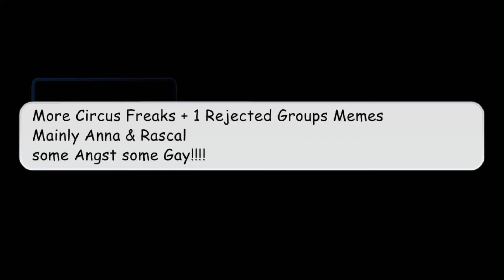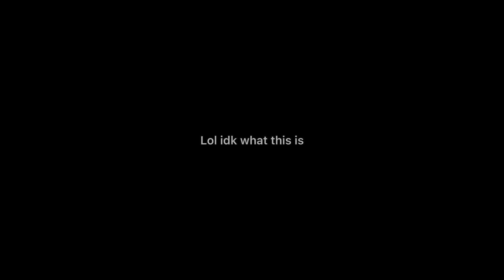FNAF Circus Freak Group Angst + Memes||My AU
Idk- Just prepare for toxic relationship Ig-